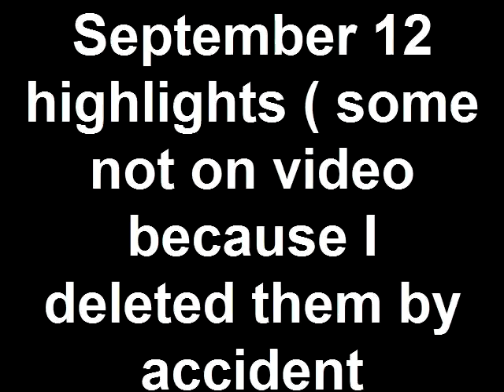HG Wiffle Ball 2011 - September 12 highlights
September 12 highlights. The yankees won.